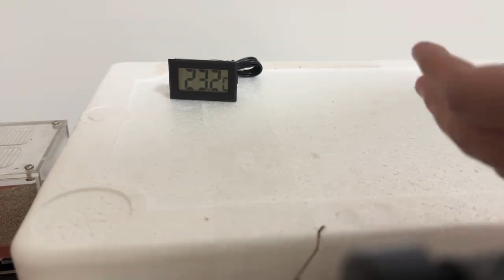2023-2024，把一隻寵物螳螂養到跨年，它還能秒殺蟑螂！【阿良良木翼】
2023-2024，把一隻寵物螳螂養到跨年，它還能秒殺蟑螂！